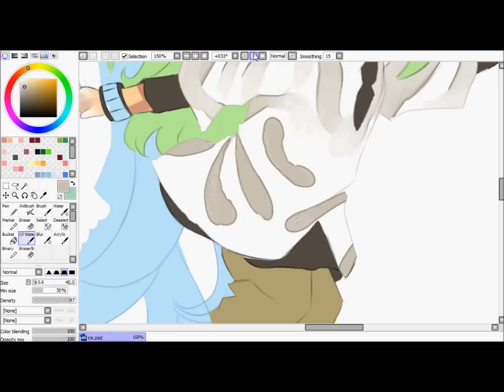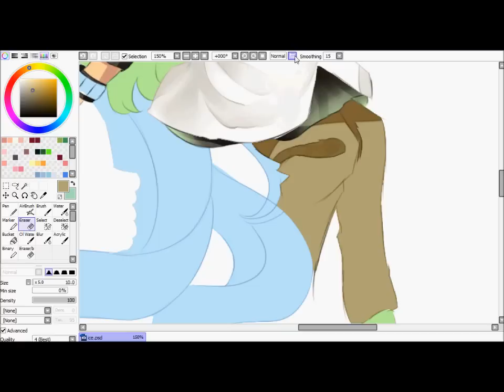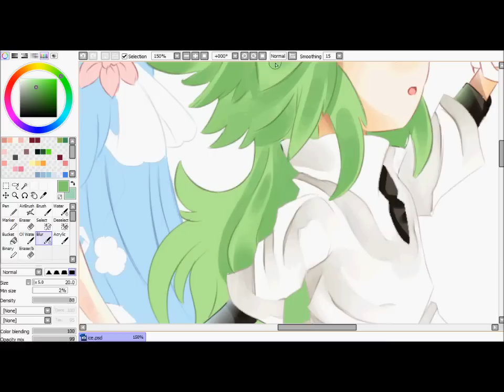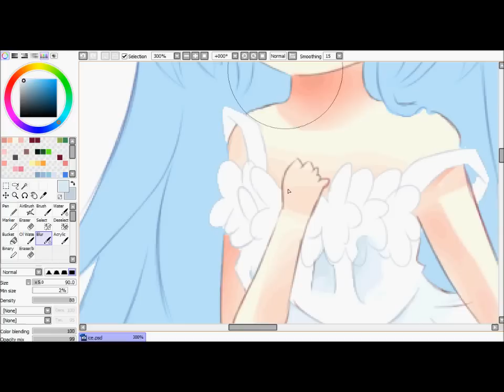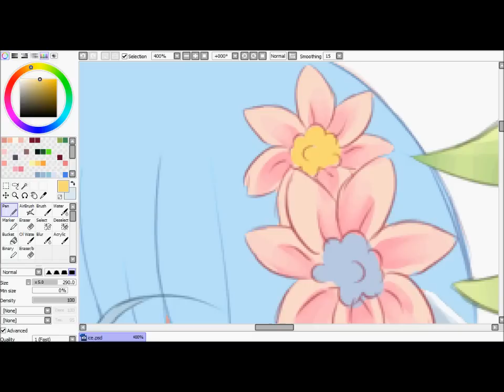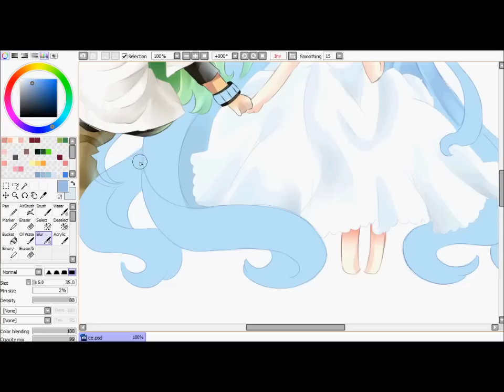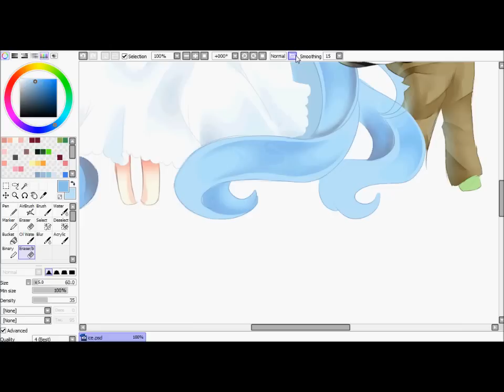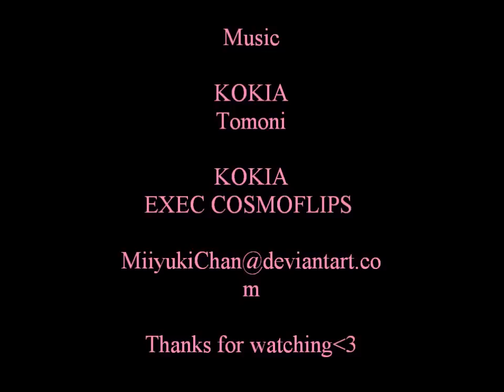Big Sundae Speedpaint / Paint tool sai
I DID A WRONG SONG AT THE END!
the second song is   Best Selection Soundtrack - Exec chronicle key

Im sorry for this mistake ;u;

Anyway again a coloring video of my oc ruri and N from pokemon